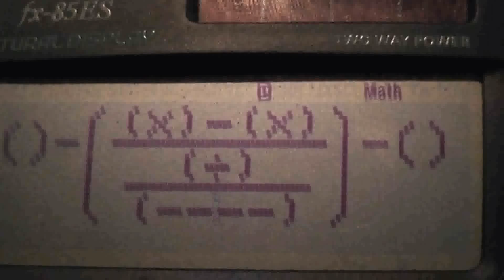Ramsch am Mittwoch #008 - Frittenfett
Achtung! Nicht verbrennen,es ist sehr heiß.
Es trinkt der Mensch es säuft das Pferd.
Copyright by me.
Ich behalte es mir vor strafrechtlich gegen Hater vorzugehen.